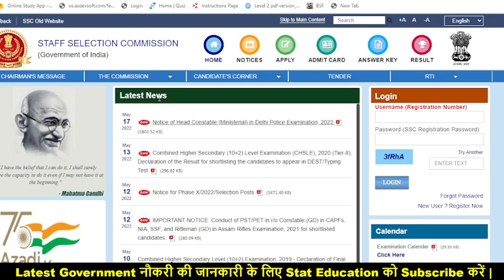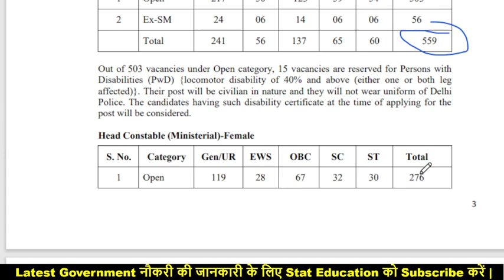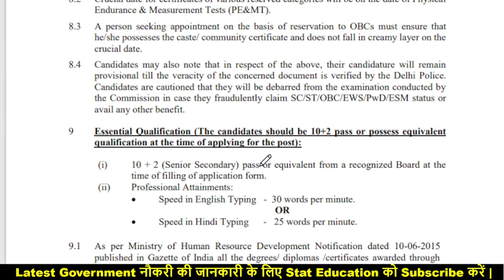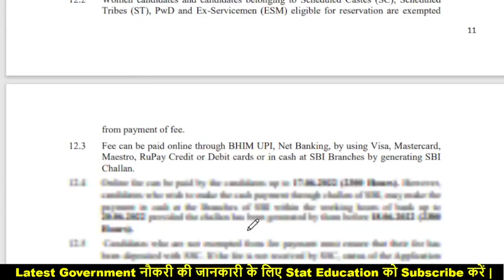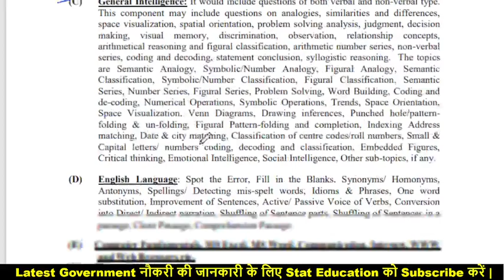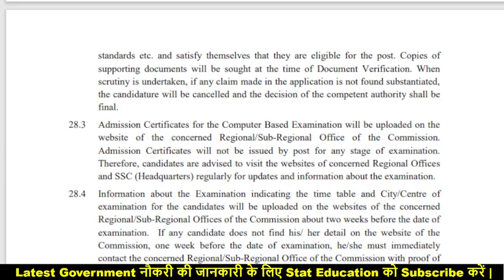Delhi Police HC Ministerial Recruitment 2022 Notification ¦ Delhi Police HCM Vacancy 2022 Form Apply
Staff Selection Commission (SSC) has Inviting Online Application Form for the Recruitment of Head Constable Ministerial Post in Delhi Police. Those Candidates are interested in the Following Process of Delhi Police HC Ministerial Recruitment 2022 & complete the Required Eligibility Criteria Can read the Full Notification and Apply Online for Delhi Police Head Constable Recruitment 2022 @ssc.nic.in

govtjob portals
UPCOMING GOVT JOBS 2022
2022 में आने वाले सरकारी नौकरी|Upcoming Vacancy ( Recruitment) in 2022 | 2022 Job Vacancy march, upcoming new vacancies in 2022, new job notification in 2022
govtjob portals